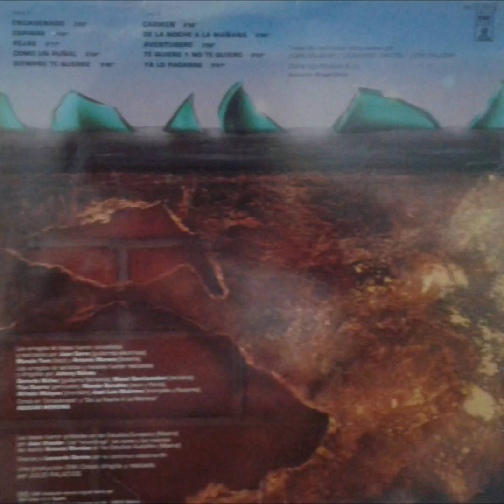09-Los Chunguitos-Te Quiero y No Te Quiero V.O. 1985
LOS CHUNGUITOS
L.P.Contra La Pared  1985
9-Te Quiero y No Te Quiero
(Juan Salazar,L.Dantés y José Salazar)
EGO Musical S.A.  EMI